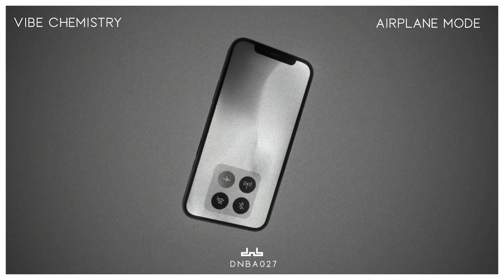Vibe Chemistry - Airplane Mode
📲FOLLOW: @dnballstars

💡Enable Alerts 💥